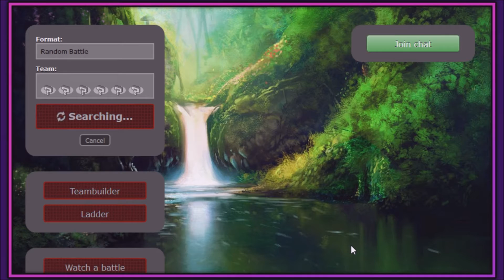LADDER ANXIETY #24 - Pokémon Showdown! [Random Singles]